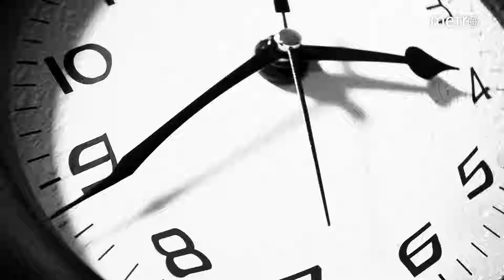Wat is hallucineren? | Hoe zit dat?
Wat is hallucineren? En moet je daar LSD voor op hebben? Metro-verslagever Iris Hermans heeft het voor je uitgezocht.

Iedere dag om 16:00 uur komt een nieuwe video online.

Metro Nederland is een YouTube-kanaal dat afkomstig is van Dagblad Metro. Op ons YouTube-kanaal staan video's van onder meer Rob de Groot, De Reismeisjes aka Maartje en Roxanne, Danny Vera, André Hazes Jr., Anouk Hoogendijk, Jorden en Channah, Dj Mia More, Glennis Grace, Max Verstappen, Fabian Sporkslede, Ballin' on a Budget van onze verslaggever Ciana Mayam en Ebru.

Daarnaast hebben we verschillende soorten series zoals De Top 7, Hoe zit dat?, Groot on the Road, Metro Originals, In het spoor van en Metro International.